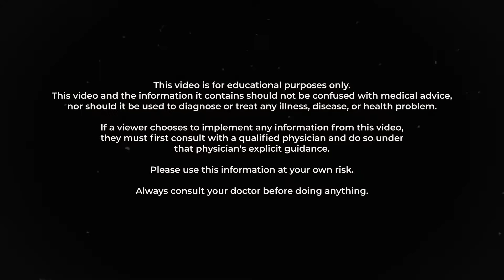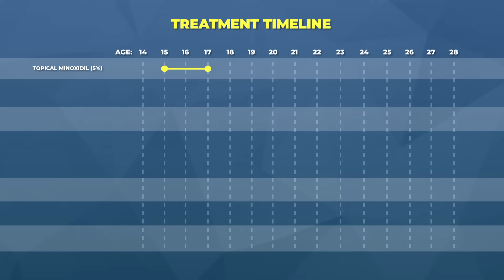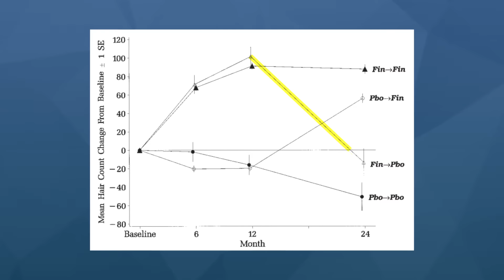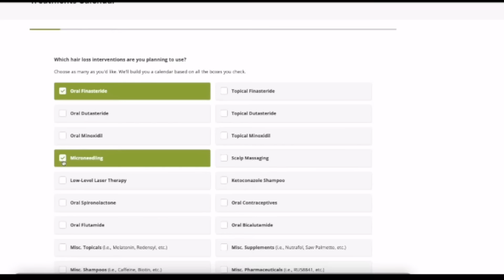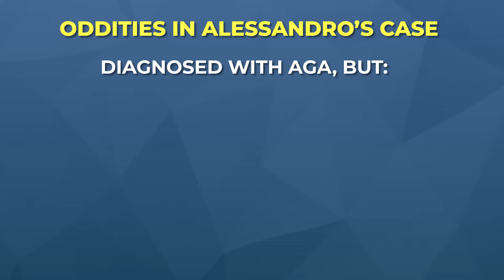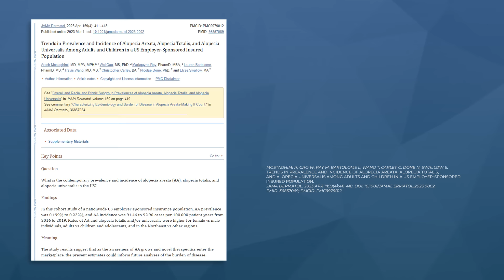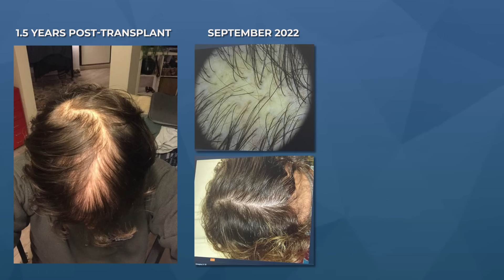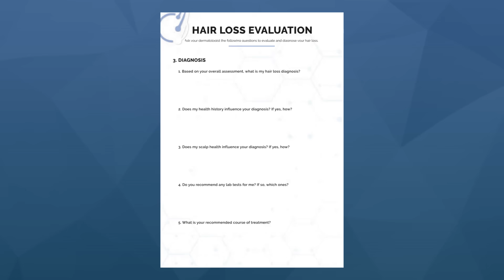Misdiagnosed for 10+ years... until now.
This video features an interview from Alessandro, a member of our community. For 10+ years, Alessandro was misdiagnosed by five different doctors / dermatologists as having androgenic alopecia. Despite pursuing treatments, his hair loss only worsened.

Finally, he was correctly diagnosed with androgenic alopecia plus another hair loss disorder. This changed his entire treatment approach... and today, he's finally seeing hair regrowth.

Alessandro's hair loss story doesn't have to be your own. This video is as much a cautionary tale as it is a reflection of the underwhelming care too many dermatologists provide to their hair loss patients.

I hope you use the takeaways to ensure that you never go through the same experience:

- Alessandro's early diagnosis of androgenic alopecia as a teenager
- Nearly 10 years of treatment failures (finasteride, minoxidil, microneedling, massaging, & more)
- Resolving side effects from finasteride
- Alopecia Areata Incognita: the hidden hair loss diagnosis that 5 doctors missed
- Success with a multi-targeted approach: topical finasteride, topical minoxidil, clobetasol foam

TIMESTAMPS:

0:00 Intro: Alessandro's 10+ Year Hair Loss Journey
2:06 Early Hair Loss & Androgenic Alopecia Diagnosis
3:28 Topical Minoxidil: Safety, Efficacy, Problems & Enhancers
5:58 Oral Finasteride: Clinical Data, Poor Treatment Response
7:50 Oral Finasteride: Results Horizons & Treatment Response Definition
9:10 Hair Transplant in Turkey
11:16 Post-Transplant: Finasteride Not Working?
13:02 Quitting Finasteride: What Happened?
15:43 Finding Perfect Hair Health
18:21 New Plan: 5-Step Framework & Setting Goals
23:57 No New Hair Growth: Why?
29:17 Reevaluating Alessandro's AGA Diagnosis
33:42 Finding Dermatologist Specializing in Hair Loss Disorders
36:20 New Diagnosis!
37:20 Alopecia Areata: What Is It & What Does It Look Like?
39:01 Alopecia Areata Incognita: Differential Diagnosis From AGA
41:56 Alopecia Areata Incognita Treatment: Clobetasol Foam
43:13 New Treatment Results: Is It Working?
45:46 Alessandro's Reflections & Advice
48:44 Rob's Key Takeaways

About Rob English:
-Researcher specializing in hair loss disorders